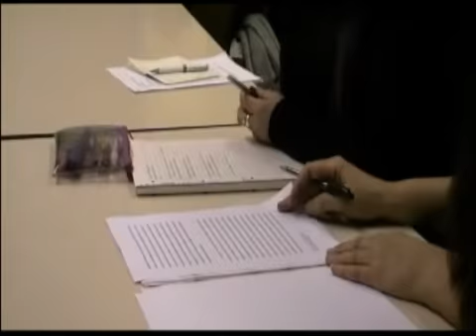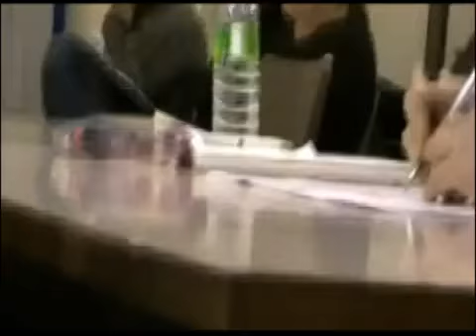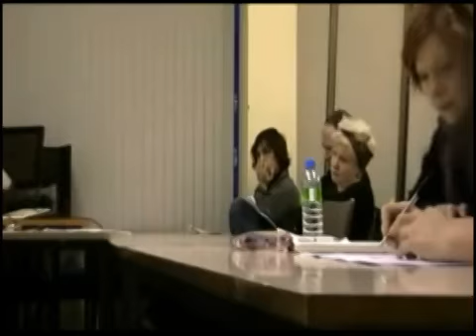Henry Somers-Hall - Deleuze, Hegel, and the Rhizomatic Model of Thought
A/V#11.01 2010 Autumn